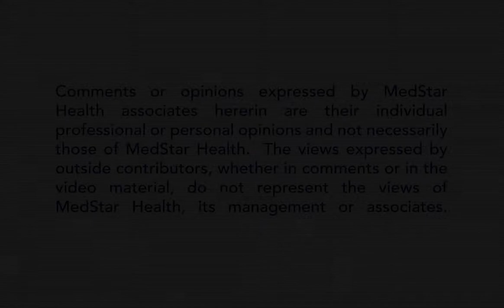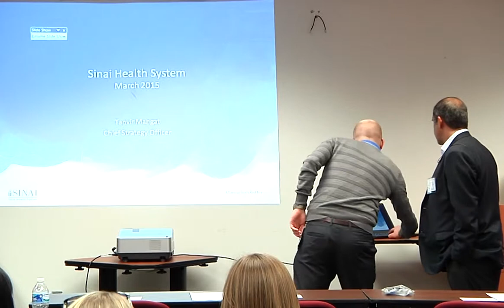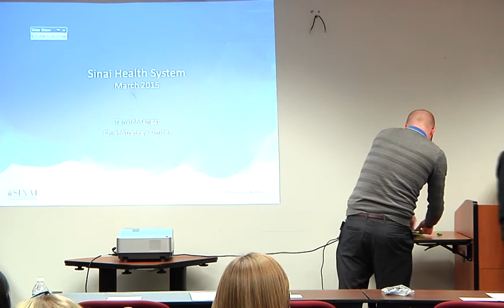2015 MAMM - Sinai Health Systems, Tanvir Mangat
Tanvir Mangat, MA, is the Chief Strategy Officer at Sinai Health Systems.